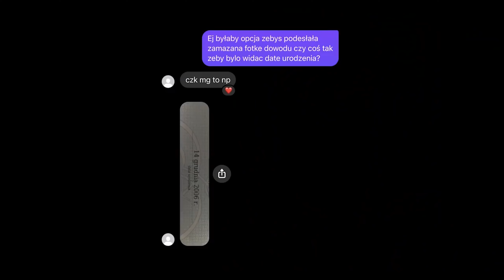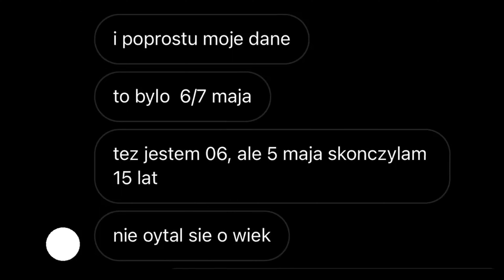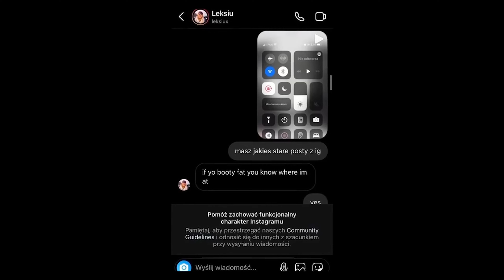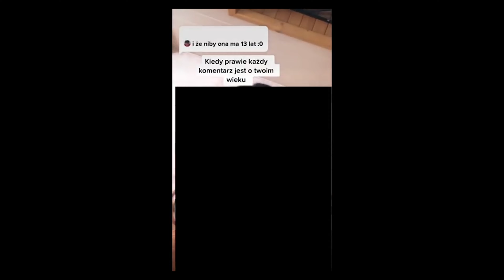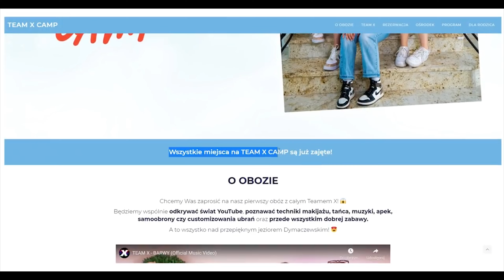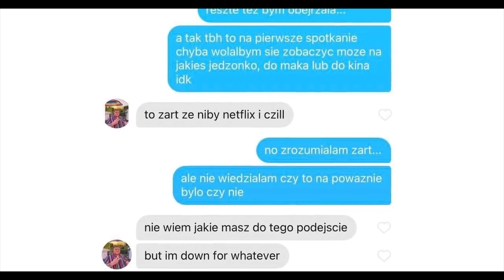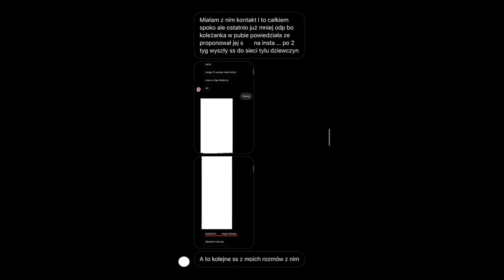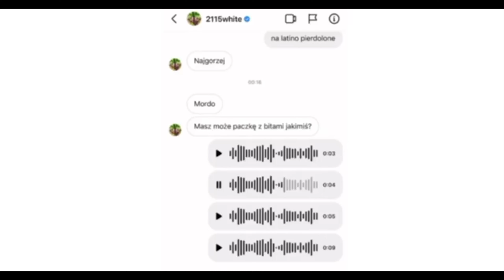Leksiu i jego nie odpowiednie wiadomości i konop który odwala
cześć jestem początkującym youtuber-em i chce w przyszłości chce wrzucać więcej filmów jak organizować konkursy. Prosił bym cię widzu o zostawienie subiektywnej oceny i jak byś mógł napisał co musze poprwaic w filmach .
gamplay: Autorski
liczę że uda mi się ocalić ten kanał

1. Każdemu zapewnia się wolność wyrażania swoich poglądów oraz pozyskiwania i rozpowszechniania informacji.